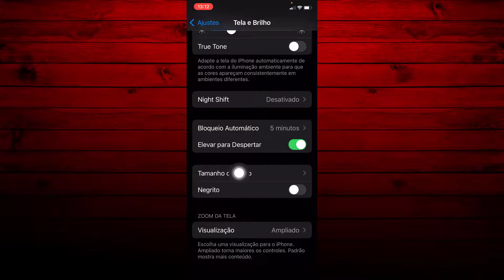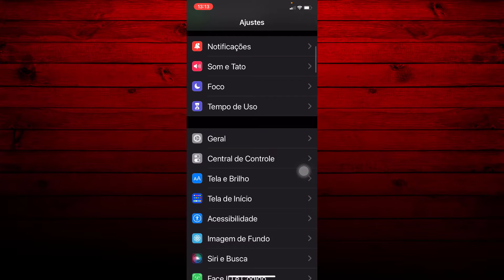Como deixar as Letras Grandes no Iphone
Se você acha a fonte de seu iphone muito pequena e não sabe como mudar, nesse vídeo te ensino super rapido como alterar o tamanho da fonte de seu iphone.